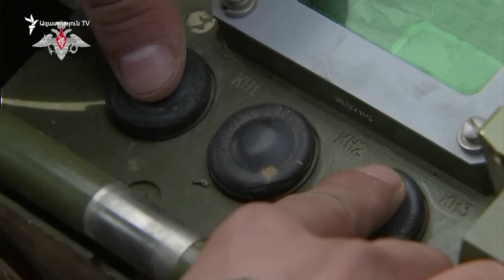Աշխարհն այսօր | 19.11.2024